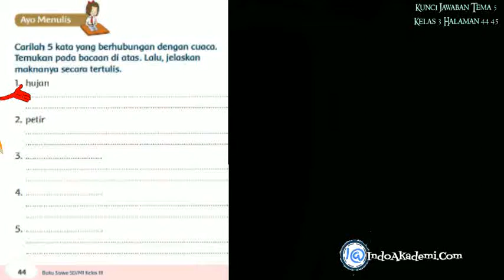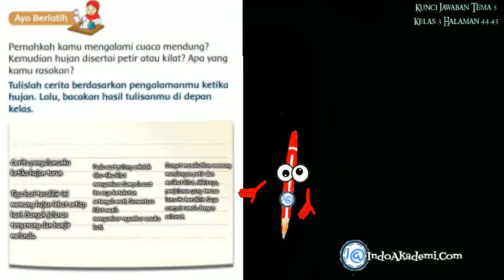Kunci Jawaban Tema 5 Kelas 3 Halaman 44 45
Hai adik-adik jumpa lagi dalam materi buku tematik. Kali ini kita bahas Tema 5 kelas 3 berjudul Cuaca subtema keadaan  cuaca

Pada Halaman 44
Ayo menulis

Carilah 5 kata yang berhubungan dengan cuaca.
Temukan pada bacaan di atas. Lalu, jelaskan
maknanya secara tertulis.

1. Hujan
Jawaban:
Hujan adalah titik-titik air yang berjatuhan dari udara karena proses pendinginan.

2. Petir
Jawaban:
Petir adalah adalah kilatan cahaya yang muncul di langit saat hujan dan disertai suara menggelegar.

3. Kilat
Jawaban:
Kilat adalah cahaya yang berkelebat dengan cepat di langit.

4. Matahari
Jawaban:
Matahari adalah bintang di pusat tata surya yang memberikan energi panas pada bumi.

5. Mendung
Jawaban:
Mendung adalah awan yang mengandung hujan.

Pada Halaman 46
Ayo Berlatih

Pernahkah kamu mengalami cuaca mendung?
Kemudian hujan disertai petir atau kilat? Apa yang
kamu rasakan?
Tulislah cerita berdasarkan pengalamanmu ketika
hujan. Lalu, bacakan hasil tulisanmu di depan
kelas.

Cerita pengalamanku ketika hujan turun

Tiga hari terakhir ini memang hujan lebat setiap hari. Banyak jalanan tergenang dan banjir melanda.

Pada saat pulang sekolah tiba-tiba kilat menyambar. Sumpah saat itu saya ketakutan setengah mati. Sementara kilat masih menyambar-nyambar sesuka hati.

Sangat menakutkan memang mendengan petir dan melihat kilat. Akhirnya, perjalanan yang terasa lama itu berakhir. Saya sampai rumah dengan selamat.